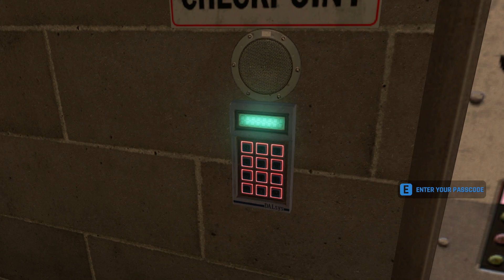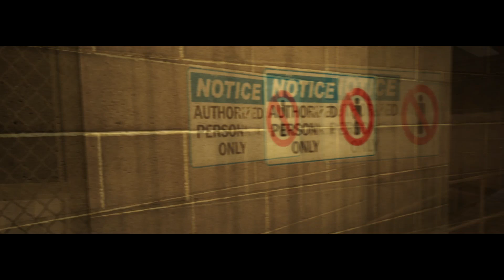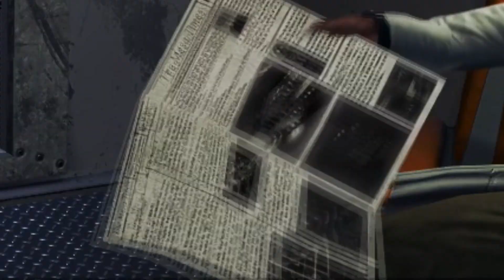Guardian tries Black Mesa - Blue Shift : Prologue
So ummmmm. It's been a while since I've made something in regards to Half-Life as a overall, but that's mostly due to lack of motivation and Real Life stuff as well that constantly comes as first priority, I had planned to make this video rather more than 8 minutes, but I still have to play trough the mod, up to the third chapter.